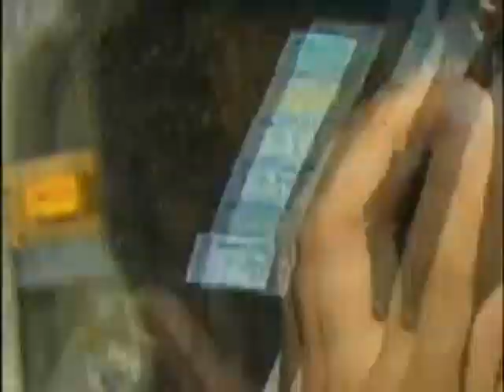RAFAEL SABINO ASSESSOR DE IMPRENSA É ENTREVISTADO PELA RECORD PARA O CÂMERA RECORD - R7